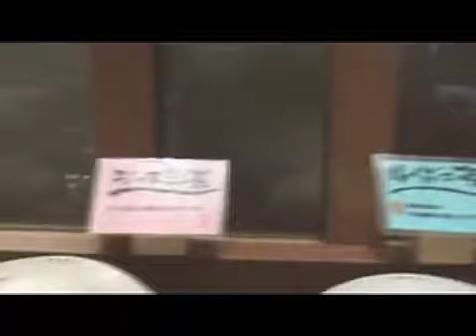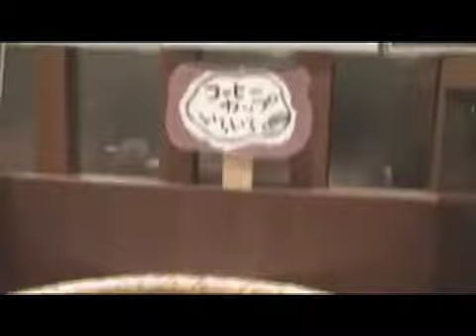Higo-chan's birthday party